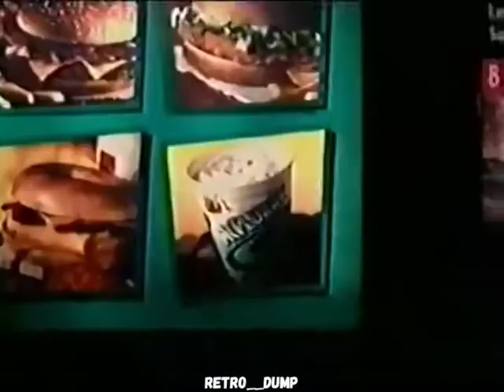McDonald’s New Tastes Menu “We Love To See You Smile” (2001)